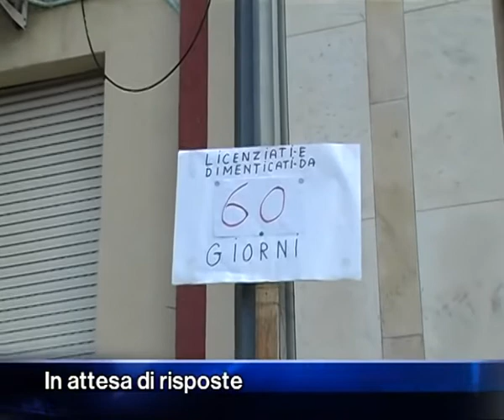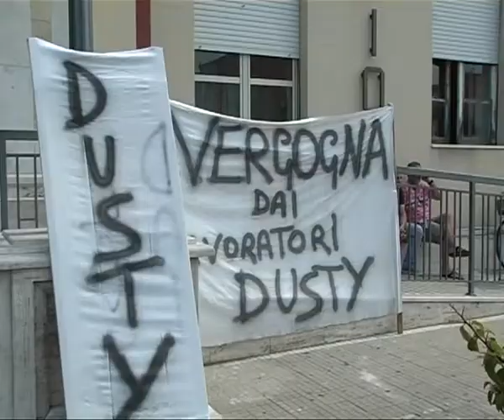In attesa di risposta i lavoratori Dusty